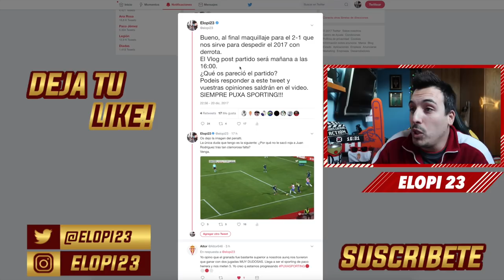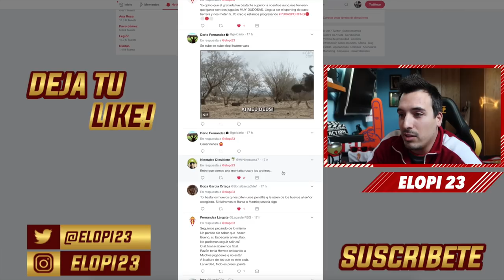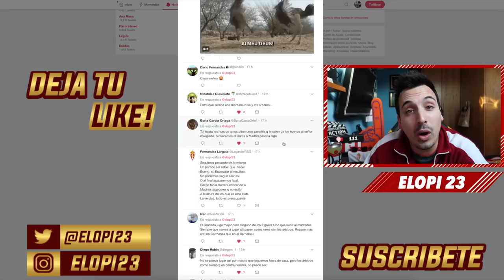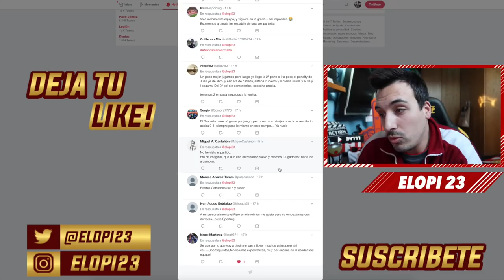GRANADA 2-1 SPORTING DE GIJÓN | "Despedimos 2017 con DERROTA" | Vlog post-partido | J.20 | Liga 123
Análisis del partido entre Granada y Sporting con el que despedimos este 2017 NEFASTO cuanto menos.